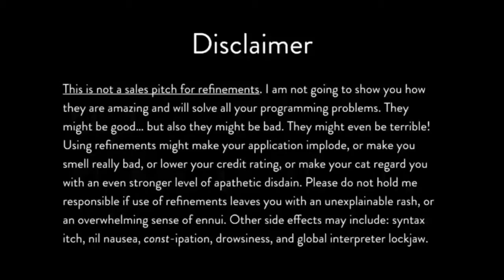ఆబార్షన్ రిపీట్ కాకుండా ఉండాలంటే... Repeat Abortion | Health Tips - PicsarTV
How to Avoid Miscarriage in Early Pregnancy. Health Facts and Tips by Dr. Vindhya G., Gynaecologist. Anchor Subha Sree.
ఎక్కువసార్లు ఆబార్షన్ కాకుండా తీసుకోవాల్సిన జాగ్రత్తలు...